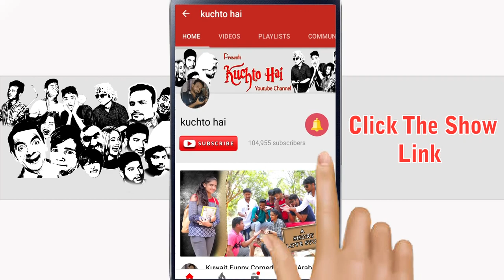saudi arbia funny comedy part 13 Malyali vs madrasi|hindi.urdu arabi Kuchto hai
My CAMERA

my tripod

my soft lights

sandisk memory card 32 gb 95 speed

DELL MONITOR

My video editing software edius 8 pro